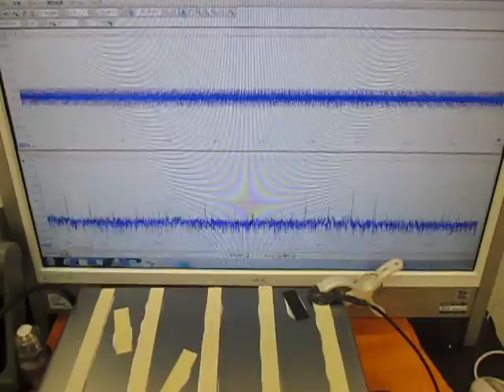メガヘルツの超音波発振制御技術（Ultrasonic experiment）